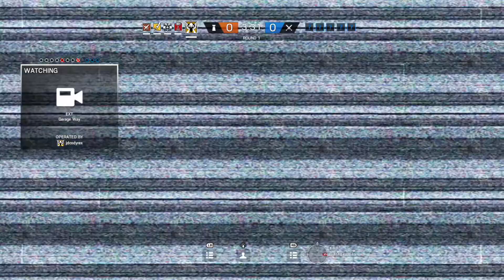RainbowSix Holding the garage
i wqasa holding an angel on the gareg on this map waiting for some one to make a move i went in in the end and got the last kill